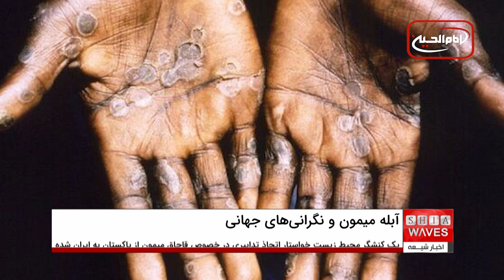افزایش آبله میمون: سازمان جهانی بهداشت وضعیت قرمز اعلام کرد!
افزایش آبله میمون در سراسر جهان باعث نگرانی‌های گسترده‌ای شده است. سازمان جهانی بهداشت اخیراً وضعیت قرمز را اعلام کرده و به تمامی کشورها هشدار داده است که برای کنترل این بیماری اقدامات لازم را انجام دهند.
این افزایش آبله میمون به‌ویژه در مناطق مختلفی از جهان مشاهده شده و با توجه به سرعت انتقال آن، مقامات بهداشتی بر اهمیت واکسیناسیون و رعایت بهداشت عمومی تأکید دارند. با این حال، سازمان جهانی بهداشت معتقد است که این افزایش، به معنای شیوع یک همه‌گیری جدید مانند کووید-۱۹ نیست، زیرا اطلاعات کافی برای کنترل این ویروس در دسترس است.

در ایران نیز، نگرانی‌ها درباره افزایش آبله میمون به‌ویژه پس از مشاهده مواردی از این بیماری در کشورهای همسایه مانند پاکستان، به‌طور قابل توجهی افزایش یافته است.
متخصصان هشدار داده‌اند که با توجه به افزایش آبله میمون و احتمال ورود این بیماری به کشور، باید تدابیر پیشگیرانه سختگیرانه‌تری اعمال شود. این افزایش موارد ابتلا به آبله میمون نشان می‌دهد که خطر شیوع گسترده‌تر این بیماری همچنان وجود دارد و باید به آن توجه ویژه‌ای شود.

ویدیوهای مرتبط

بیانیه تقدیر دفتر آیت‌الله العظمی شیرازی دام ظله از همدردی جهانی در سوگ آیت‌الله سید علی شیرازی